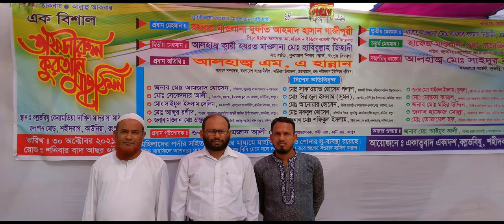A Photo graphic presentation of BKD Madrasha